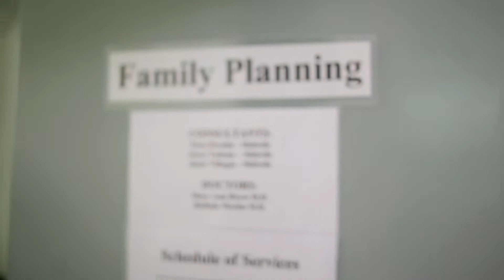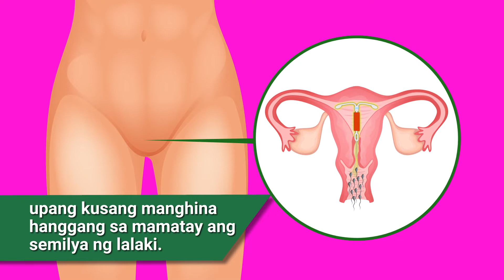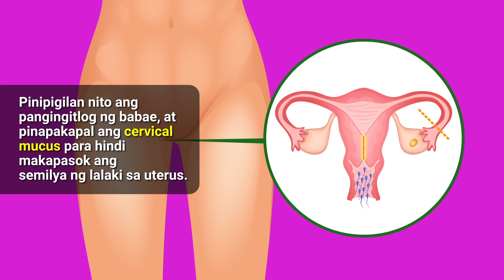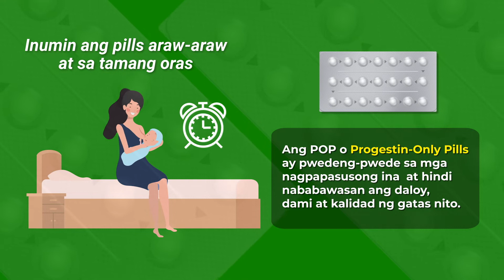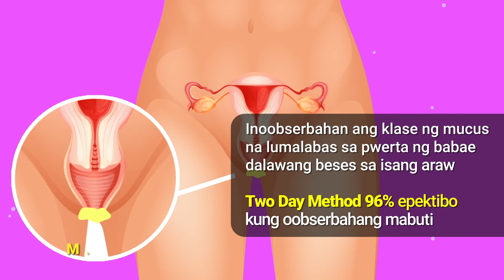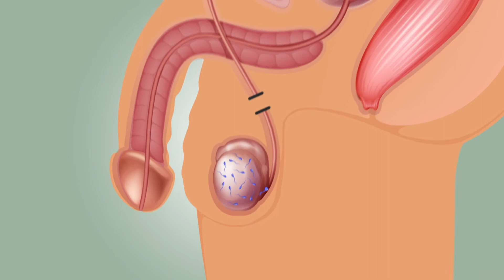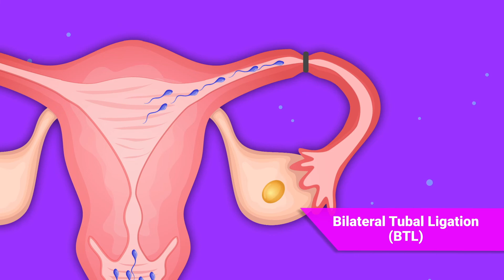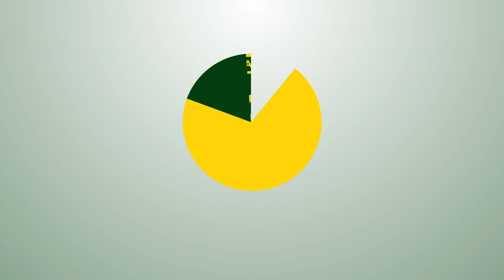Responsible Parenthood and Family Planning (RPFP): A Guide to Family Planning Methods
Gusto niyo ba ng kaalaman o tips tungkol sa ibat-ibang Family Planning methods? Ang video na ito ay para sa inyo!

Panoorin ang video na ito para magakaroon ng kaalaman sa Family Planning dahil ang pamilyang planado, protektado!